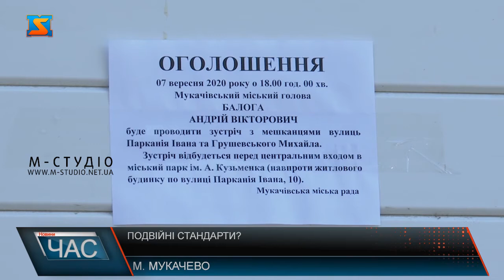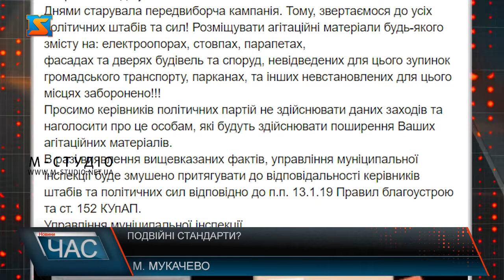Подвійні стандарти?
Чому владі порушувати можна, а іншим – ні. Мукачівська влада порушує правила благоустрою, яких активно у соціальних мережах закликає дотримуватись. Йдеться про розміщення у не встановлених місцях оголошень про зустріч із міським головою. У Мукачеві на будинках з’явилися оголошення про зустріч міського голови Андрія Балоги із жителями міста, в кінці звернення написано, що інформує ніби то Мукачівська міська рада. Юристи кажуть, розклеювання таких текстів вважається порушенням. Цікавим залишається і той факт, що на сторінці «Управління муніципальної інспекції» у соціальній мережі фейсбук, з’являється оголошення та звернення до політичних штабів, про недопустимість розміщення агітаційних матеріалів у не відведених для цього місцях. Тож чи дійсно усі рівні перед законом, і у Мукачеві місцеві політики не живуть подвійними стандартами, питання залишається відкритим.